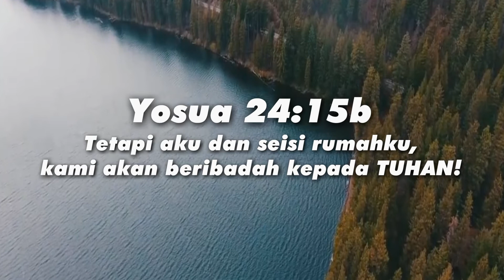Kami dan seisi rumah kami (Cover)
Vocal Cover : Handoyo, Christin, Miracle, Marcello
Cipt. : Franky Sihombing

Lirik
Kami dan Seisi Rumah Kami
by Franky Sihombing

Verse 1
Saat ini kami datang di hadapanMu
Membawa hidup kami
sebagai korban yang harum

Satukan hati, membawa diri
Menjadi persembahan
menyenangkan hatiMu

Chorus
'Kan menyembahMu, memujiMu
Tuhan Allah penyelamat kami

'Kan memujaMu, mengagumi
KasihMu di setiap waktu